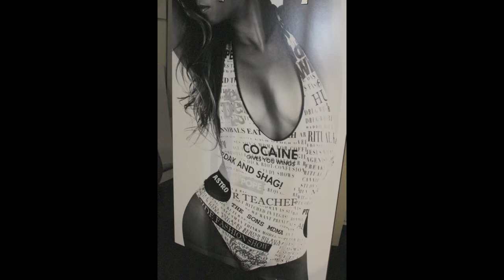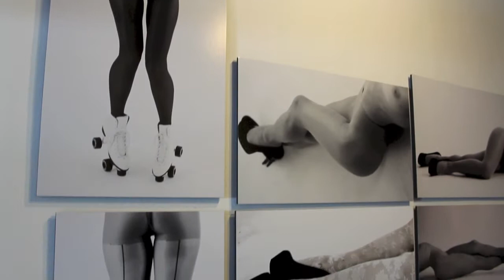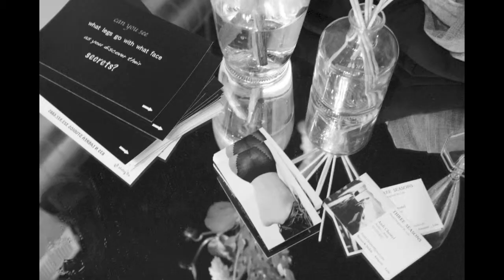Toni g. ht studios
Toni g. ht studios presenting her show "101" on Oct 1st 2014